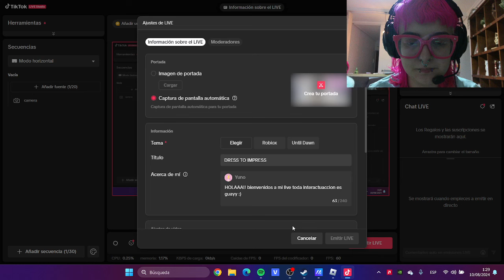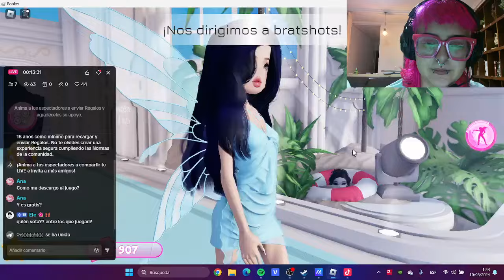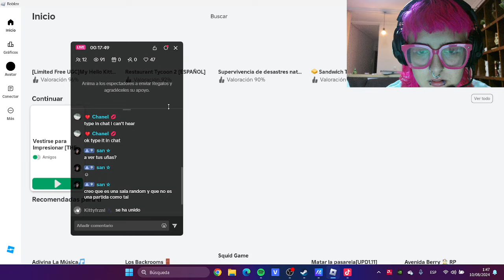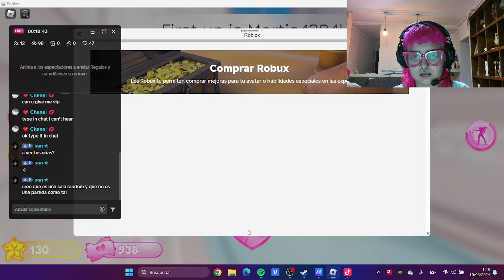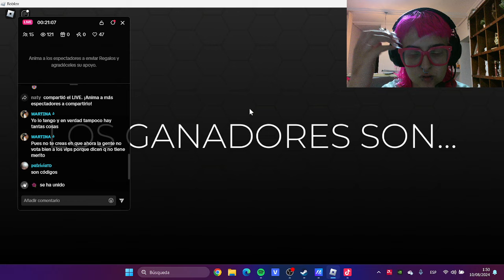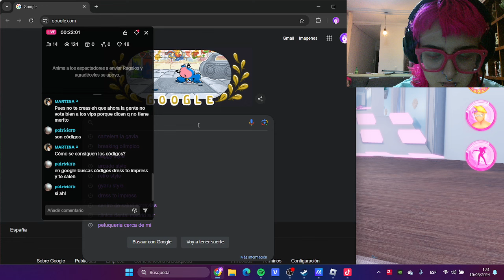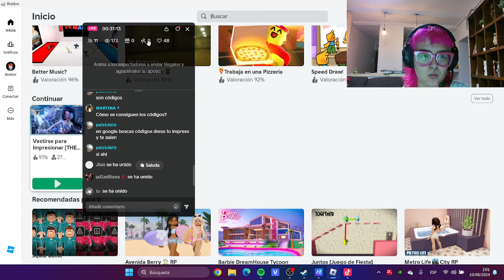YO CREO QUE SOY LO MÁS Y ES ASÍ| DRESS TO IMPRESS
PREGUNTAS FRECUENTES:

¿Cuantos años tienes? 21
¿Donde compras la ropa? Aliexpress, Shein y Bershka
¿Pronombres? Ella/ellas
¿Orientación sexual?
Bi